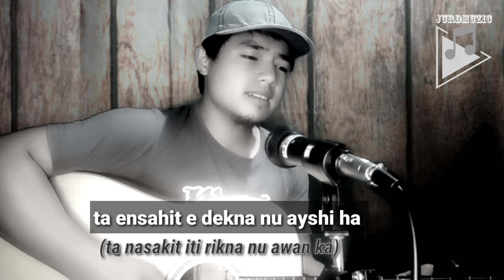Nu Ayshi ha | kinnuboyan cover